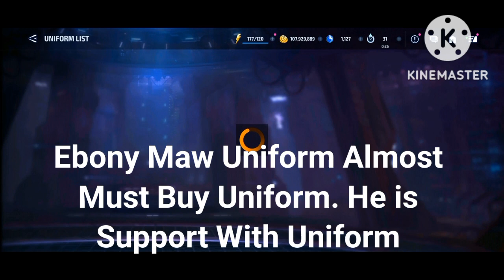More Cost Characters Uniforms Buy Worth? Important List For Black Friday 2022 - Marvel Future Fight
Advice More Cost Characters Uniforms For Black Friday 2022